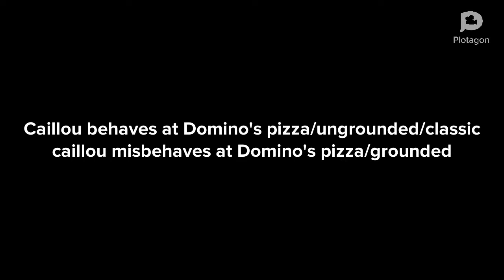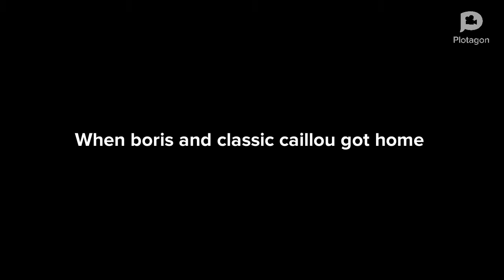Caillou behaves at Domino’s pizza/ungrounded/Classic caillou misbehaves at Domino’s pizza/grounded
Classic caillou said to has dad that can we go to peter piper pizza but boris said that peter pizza was today but doris is taking caillou,classic caillou,rosie and boris to Domino’s pizza but classic caillou misbehaves at Domino’s pizza because at Domino’s pizza,they are all out of cinnamon sticks so boris grounded classic caillou for misbehaving at Domino’s pizza and caillou gets ungrounded by behaving at Domino’s pizza